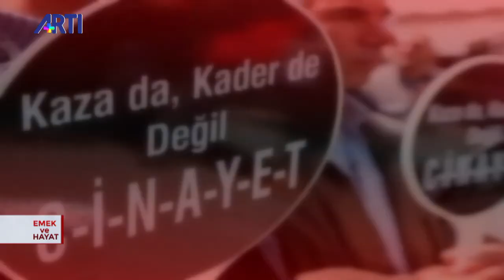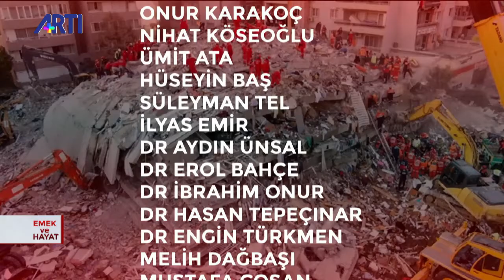Dilek Dindar ile Emek ve Hayat - Torba Yasa: İstihdam mı güvencesizlik mi?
Dilek Dindar ile Emek ve Hayat programında gündemdeki torba yasa konuşuluyor. BİMEKS işçisi Dilek Aslan ise BİMEKS direnişini anlattı.
Konuklar: DİSK Genel Başkanı Arzu Çerkezoğlu, TİP İstanbul Milletvekili Erkan Baş, BİMEKS işçisi Dilek Aslan.